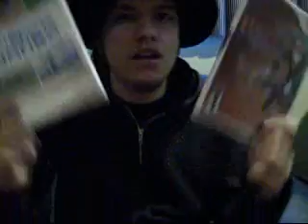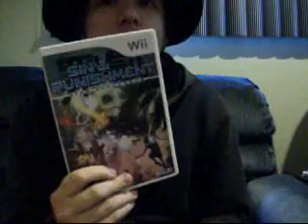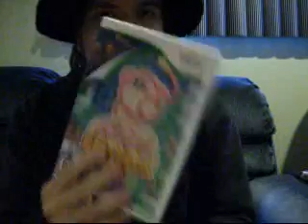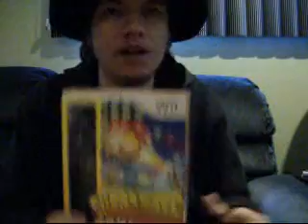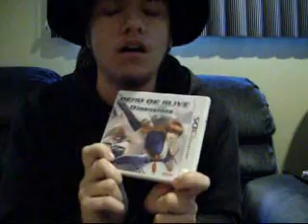Recent Pick-ups (November '10 - August '11) Part 2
I've gotten tons of games lately, and thought I'd share. These are my Wii and 3DS pickups.